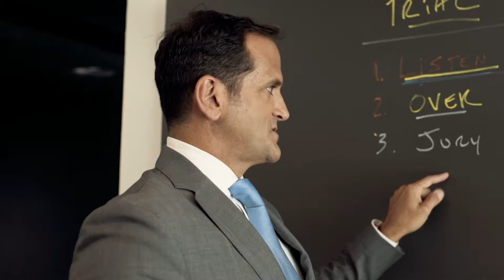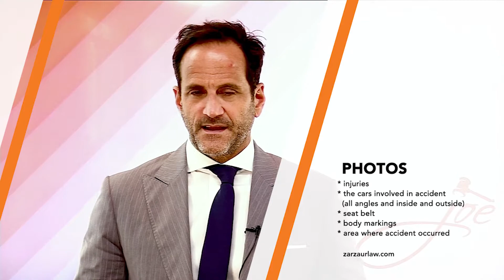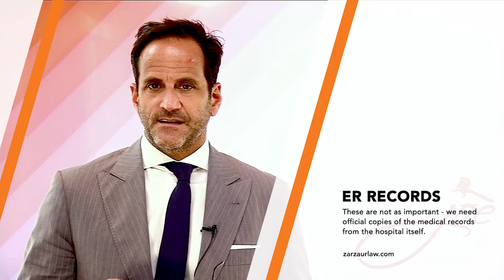Zarzaur Law, P.A. TV: What Should You Bring To The Meeting With Your Personal Injury Lawyer?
What to Bring To The Meeting:
1. Photos of:
-  Injuries
- The cars involved in accident (all angles and inside and outside)
- Your seat belt
- Body markings
- Area where accident occured

2. Car insurance info

3. Health insurance info

4. Drivers license

5. Drivers exchange form (given at accident scene)

6. ER records

7. Any correspondence

Joe Zarzaur, the founder of Zarzaur Law, P.A., a Pensacola Personal Injury law firm, has created this video blog in an effort to educate the many citizens and visitors of Pensacola, Florida about their legal rights. Joe Zarzaur knows the ins and outs of Florida law and offers quality legal help whether you have experienced an auto accident/car wreck, have been a victim of medical malpractice, or are in need of a personal injury lawyer.